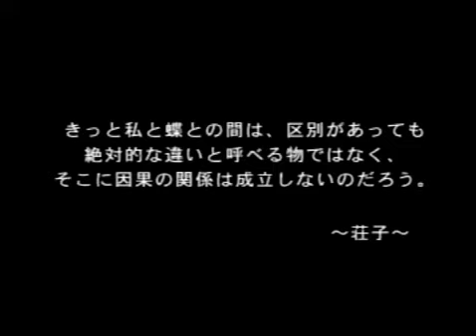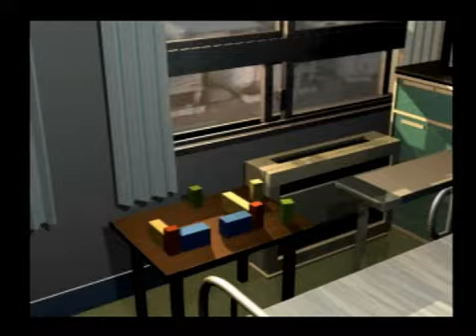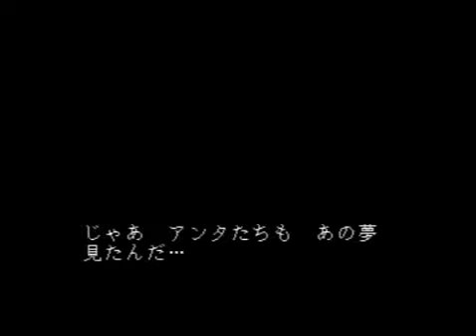【女神異聞録】ペルソナ1を初見で舐めプする配信 その1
女神異聞録ペルソナのただの初見プレイ セベク編その1です。
舐めプでも余裕でしょう。
【ルール】
特になし